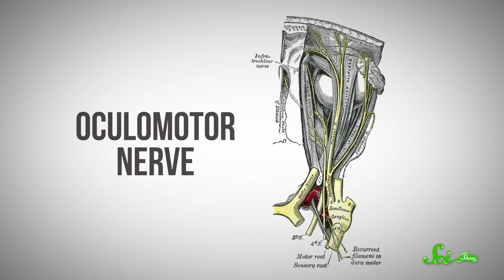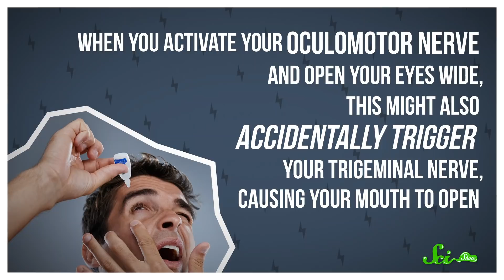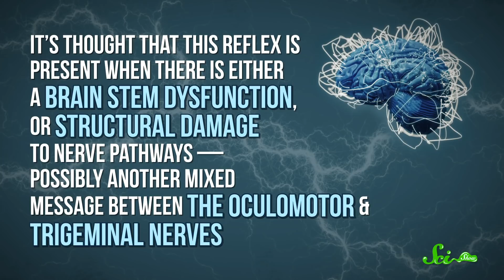What's the Weird Face We Make When We Touch Our Eyes?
Why does your mouth hang open and cause you to make a silly face when you use eye drops or put on mascara?